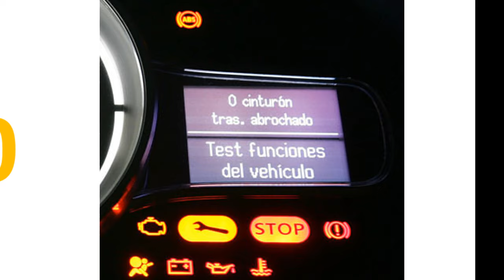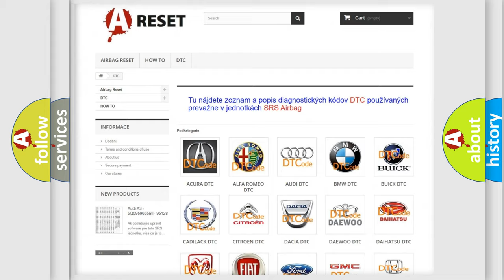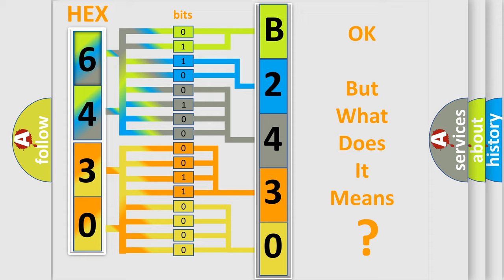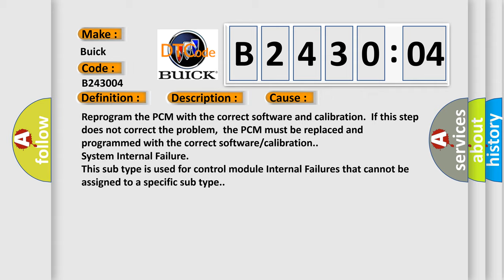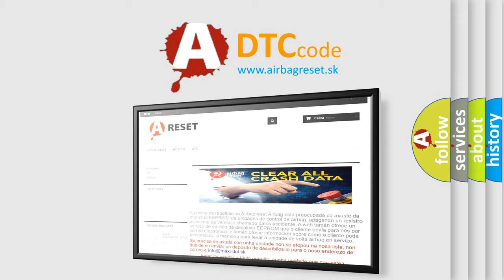DTC Buick B2430-04 Short Explanation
Contents:
0:21 Basic DTC analysis according to OBD2 protocol standard.
1:48 Insight into programming
2:58 A diagnostically understandable description of the Diagnostic Trouble Code
3:05 Basic error definition

Make:
Buick
Code:
B2430 04
Definition:
Control Module Not Programmed
Description:
Key on,and the PCM detected it did not have the correct program to operate or that the EEPROM had been programmed incorrectly.
Cause:
Reprogram the PCM with the correct software and calibration.If this step does not correct the problem,the PCM must be replaced and programmed with the correct software or calibration.